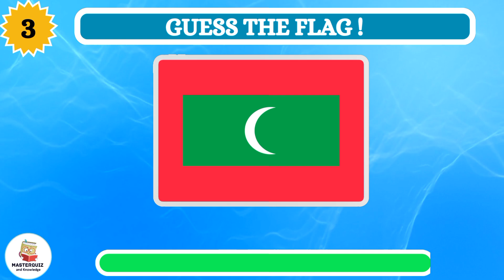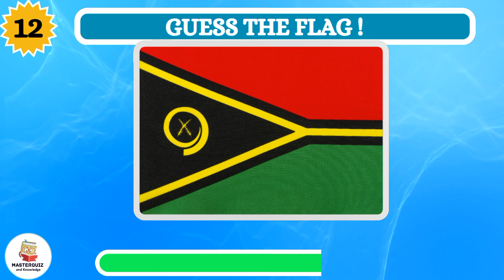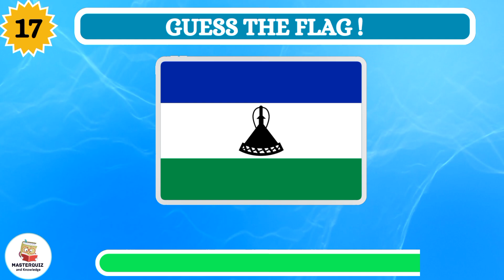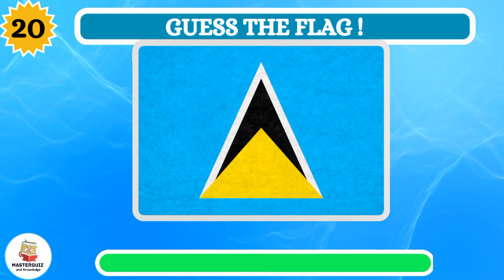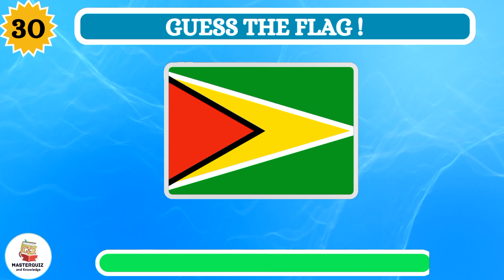Can you guess the country flag hard edition?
Explore the ultimate flag challenge in our latest YouTube video! 🌍🚩 Test your flag knowledge with the "Can You Guess the Country Flag: Hard Edition."" Take the quiz to identify flags from all over the world, challenge your friends, keep score, and learn interesting facts about each flag. Join us for a fun and exciting journey!